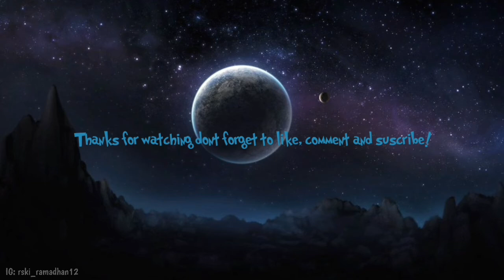Weird Genius- "Lathi" Photo Music Video{PMV} Nancy Jewel Mcdonie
Instagram Orang Yang Ada Di Video: @nancyjewel_mcdonie_

Instagram People In Video: @nancyjewel_mcdonie_

Tutorial From: @The ALANX